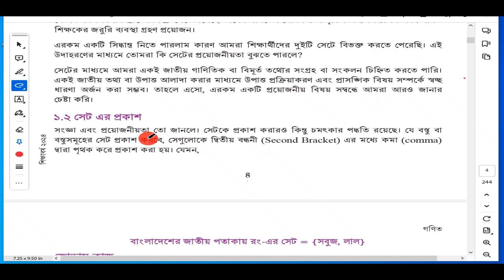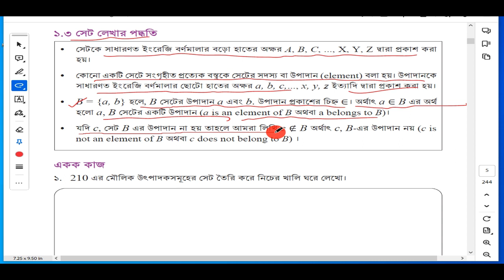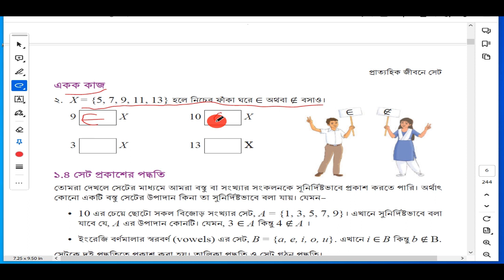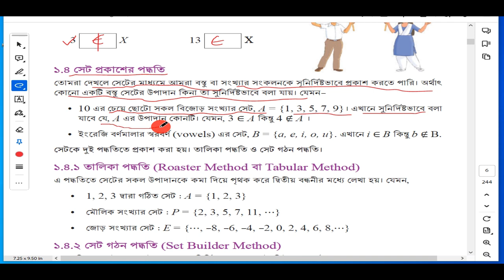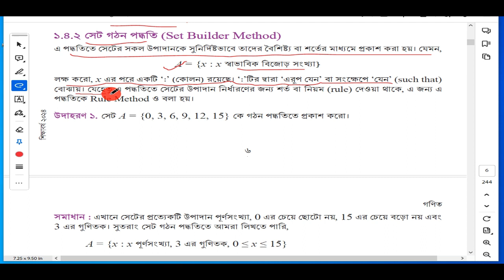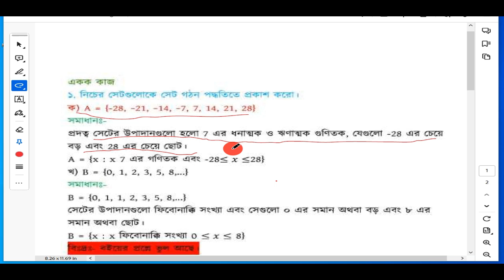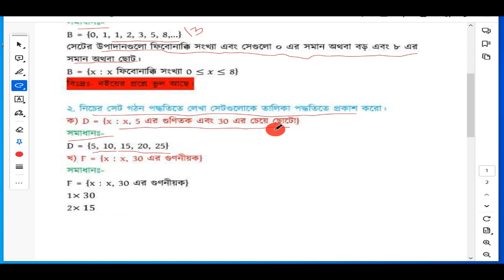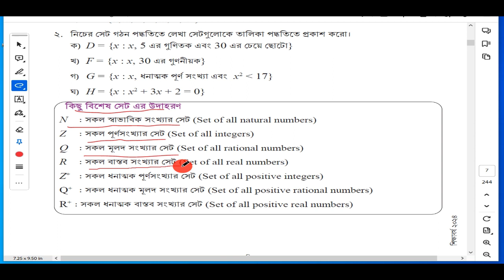class 9 math chapter 1 (page:4-7) । ৯ম শ্রেণির গণিত ।১ম অধ্যায়: প্রাত্যহিক জীবনে সেট পৃষ্ঠা:৪-৭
৯ম শ্রেণির গণিত প্রাত্যহিক জীবনে সেট
৯ম শ্রেণি math
গণিত নবম শ্রেণি প্রাত্যহিক জীবনে সেট
class nine math soluation
১ম অধ্যায়: প্রাত্যহিক জীবনে সেট পৃষ্ঠা:৪-৭
প্রাত্যহিক জীবনে সেট
প্রাত্যহিক জীবনে সেট ৯ম শ্রেণির
৯ম শ্রেণির গণিত
গণিত class 9
৯ম শ্রেণির গণিত প্রাত্যহিক জীবনে সেট
৯ম শ্রেণি math